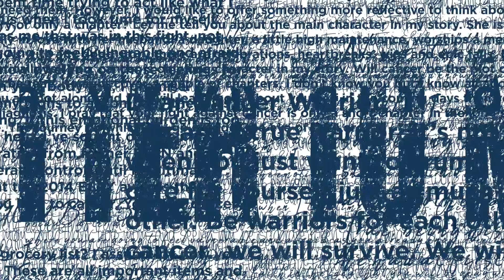National Cancer Survivors Day 2018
Dear cancer warrior, you are not in this alone!

Band Against Cancer connects people facing cancer with the help they need close to home. We have one goal – to empower communities to fight cancer together. The more voices in the band, the louder we can be heard.